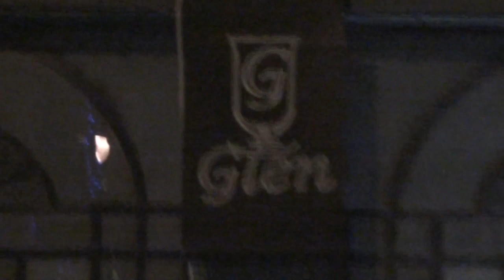תמר פריירה - Whiskey Glass - 2018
סרטה הגמר של תמר פריירה
בתוך בר אפלולי רבוי דמויות שונות ומשונות, מתגורר אדם בקומת מרתף מבודדת. רק הזמן אשר דוחק בפינה יגרום לאיחוד בין כל שוכני הבר.
2018 מחלקת אמנויות המסך, התמחות אנימציה